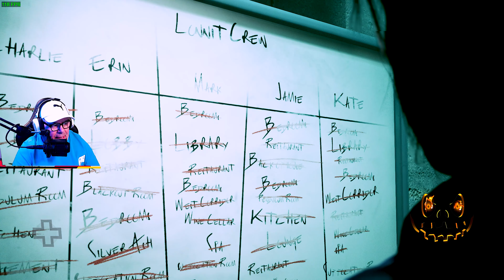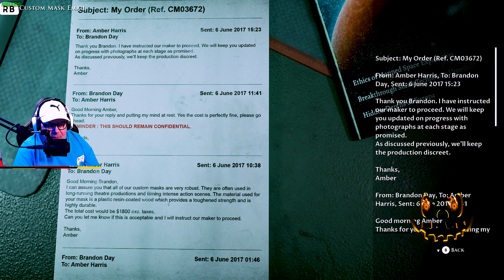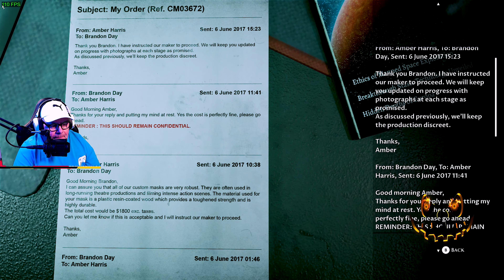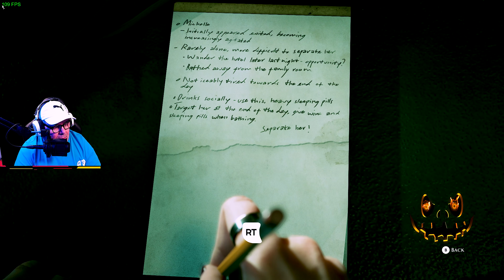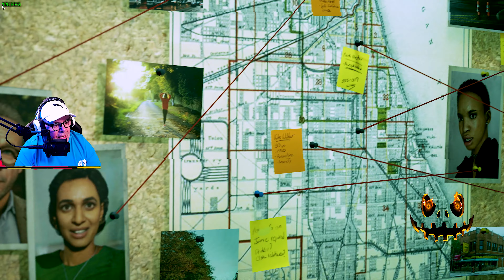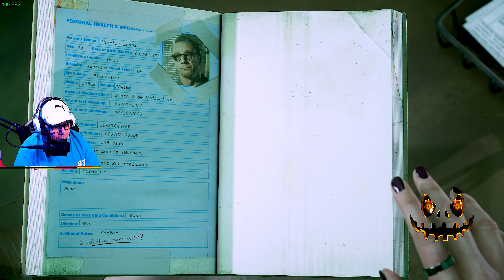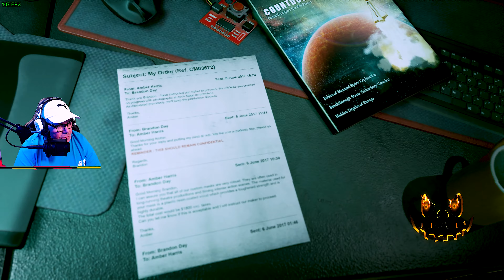THE DEVIL IN ME🎃SCARETOBER🎃PART 16🎃PC-RTX4090🎃4K/144🎃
THE DEVIL IN ME🎃SCARETOBER🎃PART 16🎃PC-RTX4090🎃4K/144🎃HAPPY SCARETOBER! We got another BANGER you should be playing this spooky season!
Subscribe to see other new and exciting games played in 4K on the latest platforms. (Xbox Series X, PlayStation 5, and PC running RTX 4090 using the latest in Ray Tracing, Path Tracing, and DLSS )
DA DEETS:
The Dark Pictures Anthology: The Devil in Me is the fourth and final installment of the first season of the acclaimed horror game series from Supermassive Games. It is a game that will test your nerves, your morals, and your survival skills as you explore a modern-day replica of the infamous Murder Castle, where America's first serial killer, H.H. Holmes, lured and killed his victims in the late 19th century.

You play as one of the four members of a documentary film crew who receive a mysterious invitation to visit the hotel, which is supposed to be a perfect set for their new episode. But soon, you realize you are not alone in this twisted maze of traps, puzzles, and secrets. Someone is watching you, manipulating you, and forcing you to make impossible choices that will determine your fate and the fate of your friends.

The game features multiple new gameplay mechanics that enhance the immersion and challenge of the game. You can use an inventory system to collect and use items that can help you solve puzzles or escape danger. You can also run, jump, and climb to explore different areas of the hotel and discover its dark history. And, of course, you can still choose how to interact with other characters and influence their relationships and outcomes.

The game also boasts stunning graphics, realistic animations, and atmospheric sound design that will make you feel like you are really inside the Murder Castle. The game has multiple endings and scenarios depending on your choices and actions, so you can replay it several times to see different outcomes and secrets. You can also play it alone or with friends in online or offline multiplayer modes¹³.

If you are a fan of horror games, slasher movies, or true crime stories, you should check out The Dark Pictures Anthology: The Devil in Me. It is a game that will keep you on the edge of your seat, make you question your morality, and haunt you long after you finish it. It is available now on PlayStation 4, PlayStation 5, Xbox One, Xbox Series X/S, and PC¹. Don't miss this thrilling conclusion to the first season of The Dark Pictures Anthology!

The Dark Pictures Anthology. All Supermassive titles are played in FULL and can be found on the channel.
-The Quarry
-Little Hope
-Man of Medan
-Until Dawn

THE GAME:
The Dark Pictures Anthology: The Devil in Me, also known simply as The Devil in Me, is an upcoming 2022 interactive drama and survival horror video game developed by Supermassive Games and published by Bandai Namco Entertainment. It is the fourth installment and season one finale in The Dark Pictures Anthology, after Man of Medan (2019), Little Hope (2020), and House of Ashes (2021). Like earlier games in the series, The Devil in Me features a cast of five playable protagonists and a multilinear narrative influenced by player choice. The game's decision-making scenes, of which there are several, can significantly alter the plot's trajectory and change the relationships between the main characters. Due to these choices, any of the five protagonists can die permanently.
THE BACK STORY:
The title will introduce new features, such as character inventory, tool-based puzzles, and new movement capabilities, such as running, jumping, and climbing.
A group of documentary filmmakers receives a mysterious call inviting them to a modern-day replica of serial killer H.H. Holmes' Murder Castle.' It's an opportunity that's too good to pass up and could be what they're looking for to win some much-needed public interest. The hotel is the perfect set for their new episode, but things aren't quite as they seem. The crew discovers they're being watched and even manipulated, and suddenly, there's much more at stake than just their ratings!

Initial release date: November 2022
Series: The Dark Pictures Anthology
Mode: Multiplayer video game
Developer: Supermassive Games
Genres: Survival horror, Adventure game, Interactive storytelling, Adventure
Publishers: BNE Entertainment, BANDAI NAMCO Entertainment Europe, Namco Bandai Games America Inc.